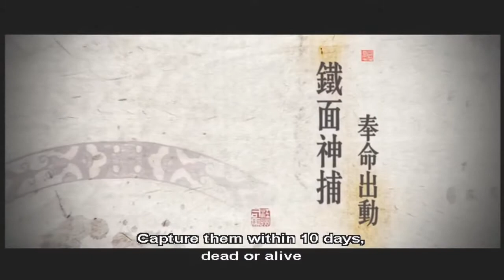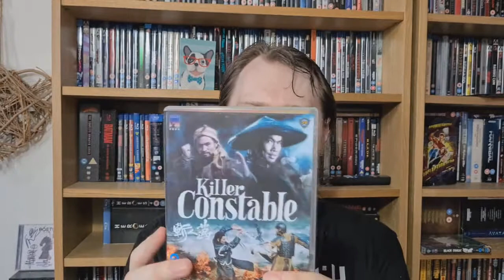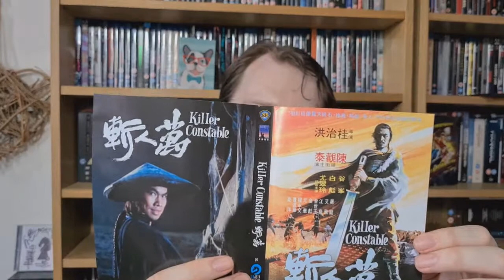Killer Constable (1980) Review & Blu-Ray Insight | 88 FILMS | Shaw Brothers CLASSIC | Kuei Chih-Hung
From B-Movie Horror director Kuei Chih-Hung, comes one of the best Shaw Brothers classics “Killer Constable” the story follows 2 million taels in gold has been stolen from a vault within the Forbidden City. The Empress wants the money returned within 10 days. Chief Constable Leng Tian-Ying is hired to bring back the gold robbers, dead or alive- and Leng’s earned a reputation of never bringing anyone back alive.